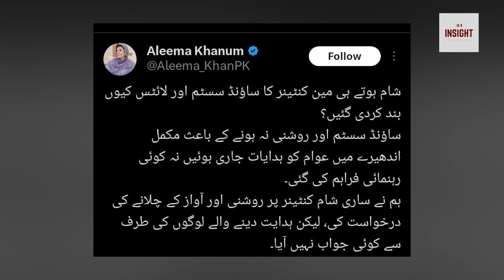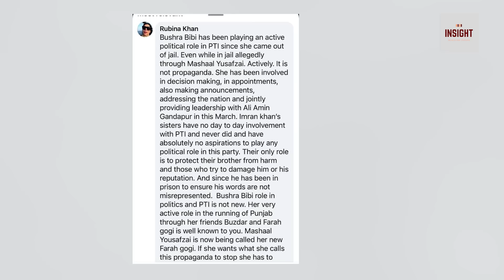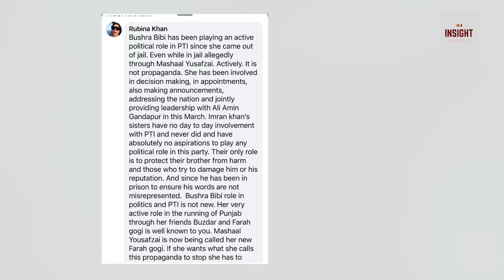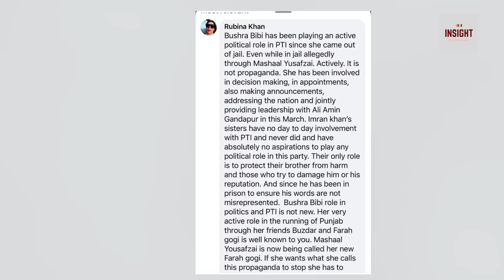PTI ke andar Jang chir gai !! Gandapur or Bushra Bibi Aamnay Samnay | Khan ka Control Khatam